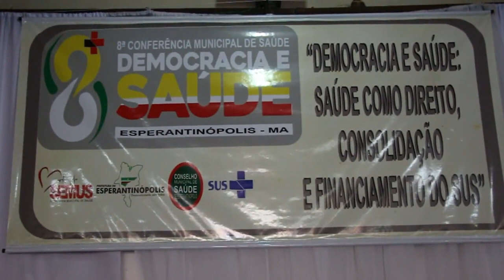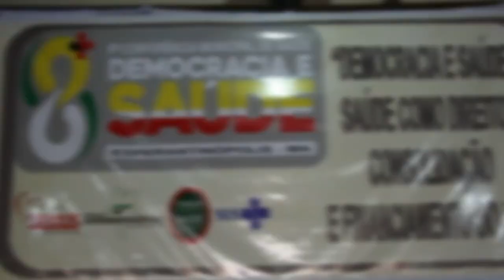ENTREVISTAS NA 8ª CONFERÊNCIA MUNICIPAL DE SAÚDE DE ESPERANTINÓPOLIS